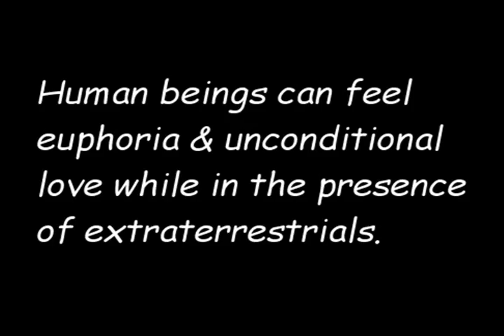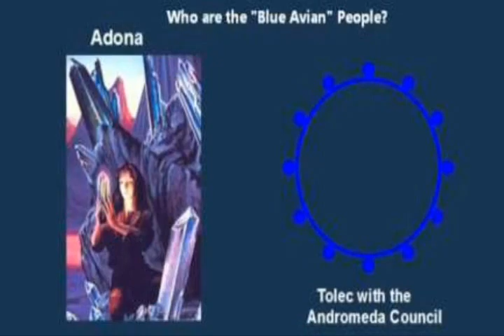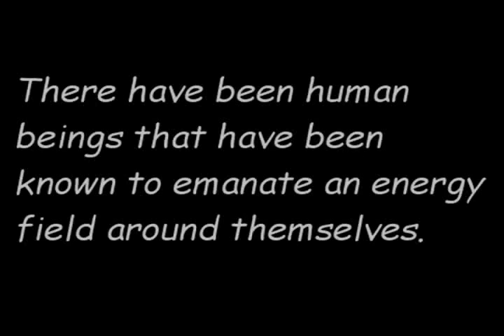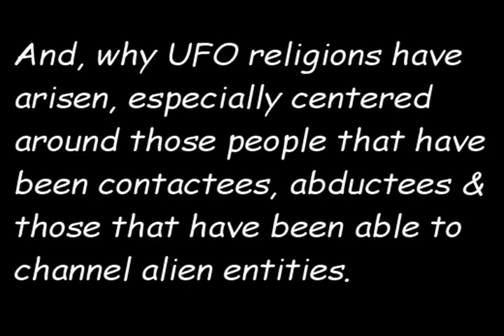In the Presence of Aliens: A Euphoric & Other-worldly Feeling is Often Felt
Various Video Excerpts of Individuals Reporting Strong Feelings Emanating from being in the Presence of Extraterrestrials.

Music recording credited to "Fallen Sailor-6916 - Sub Pub Music"